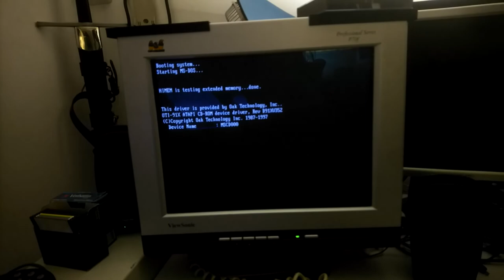Bootable PC splash screen and chain-loader.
A small bootable assembly program which shows an effect for a while, and proceeds to chain-load your actual operating system off the hard drive when you press any key.